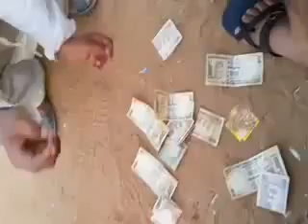Magic Money Game